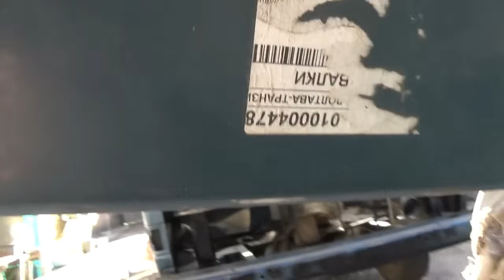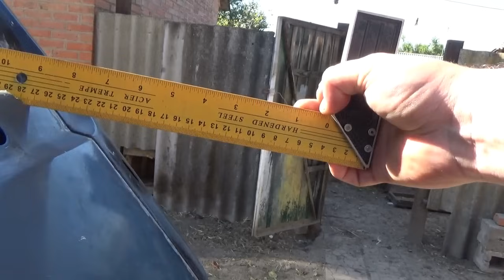Кузовні роботи VW T3 - Епізод 90 - Приварюю верхню центральну панель мордашки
Реставрація донорської запчастини.